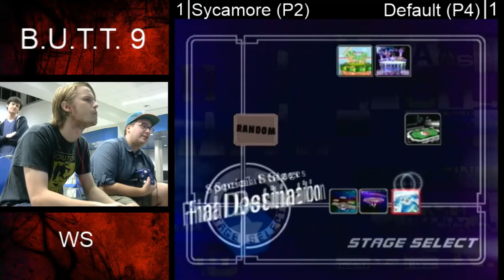BUTT 9: WS, Sycamore (Samus) vs Default (Puff)